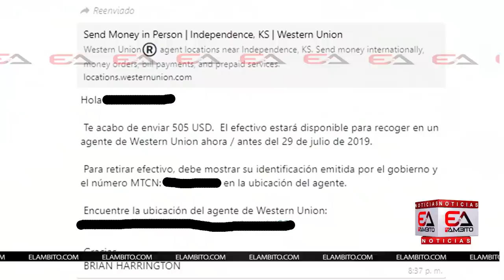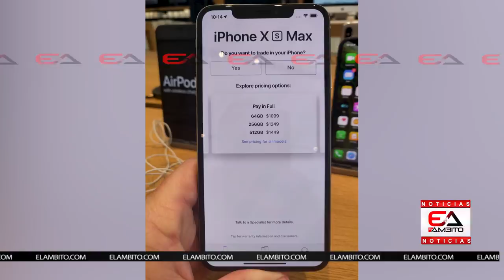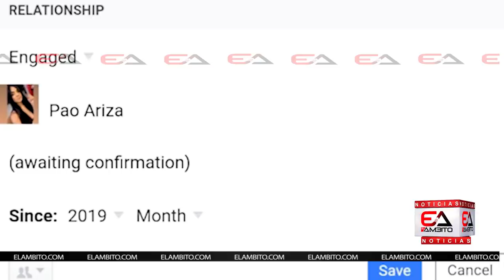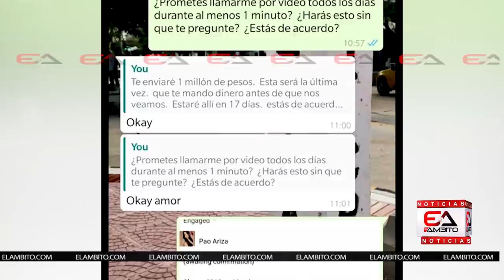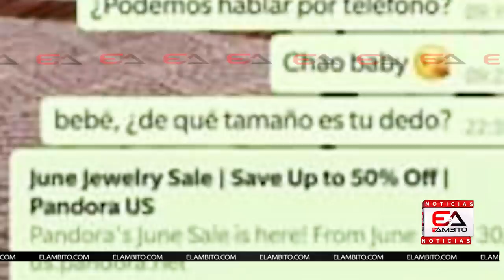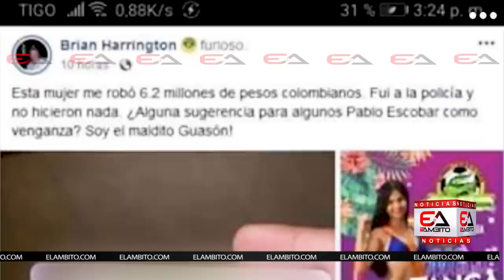La historia del 'Gringo' a quien el 'amor' le salió caro